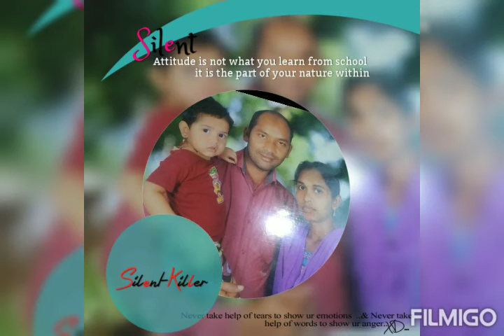Bless of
Video from G Vamshi